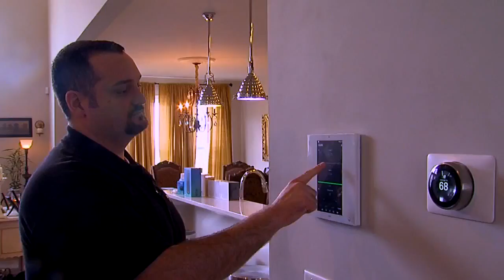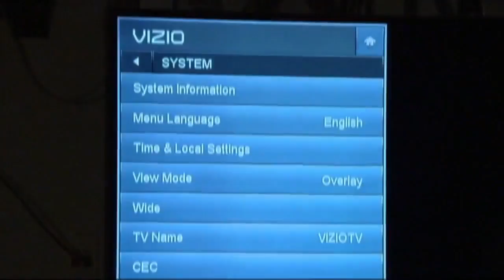Smart homes Raise Privacy Concerns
John Matarese looks into how much personal info you are sharing through security cameras and Amazon's Echo